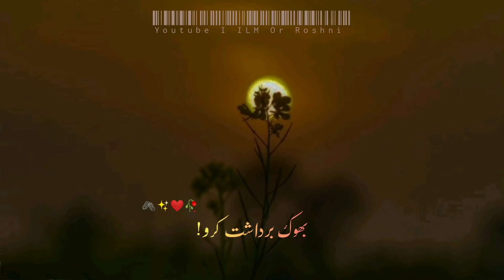Roza Or Qyamat Ka Din | coming soon ramadan 2022 | ramadan coming soon 2022 whatsapp status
Daily a New Video Will Upload On This Channel on this channel InshaAllah .

Bayan Status About Ramazan
Ramazan Special Bayan Status
Ramazan WhatsApp Status New
Ramazan Bayan Status
Ramazan Best Bayan Status
Ramadan New Status
Ramadan Status
Ramazan New Status
Coming Soon Ramazan 2022 Status
Coming Soon Ramzan 2022 Status
Coming Soon Ramadan 2022 Status
Coming Soon Ramadan Status
Ramazan Coming Soon Status 2020
Ramazan 2022 Status
Ramazan Status
Ramazan Special Status
Ramadan status 2022
Ramadan special status 2022
ramadancomingsoon2022whatsapp status#ramadancomingsoonstatus2022,
Speaker: Maulana Tariq Jameel
Audio Credit: Tariq Jamil Official xu0026 AJ Official